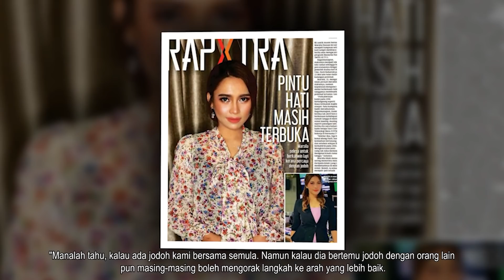Bekas Suami Wan Sharmila Bercerai Lagi Buat Kali Kedua! Punca ? Nak Cari Isteri Baru?